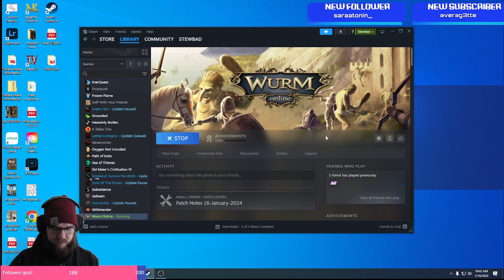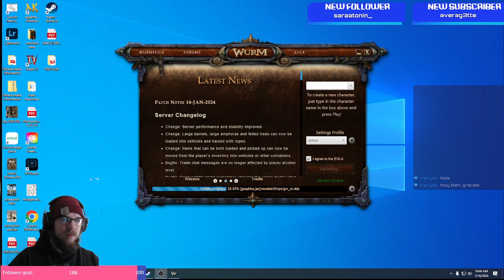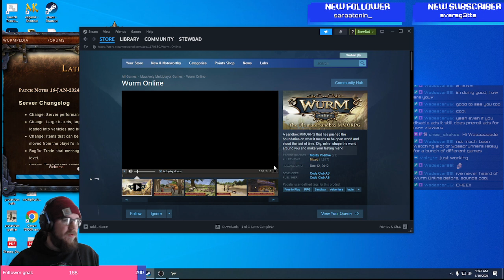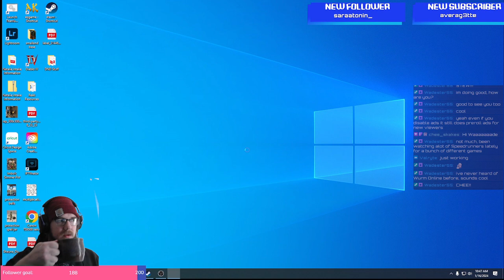Brand NEW Player to Wurm Online! Day 1!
I delve into the 18 year old MMO Wurm Online for the first time ever, and the struggle is REAL.  This game is not for the faint of heart.  Plenty of mistakes were made, and punishments dished out.